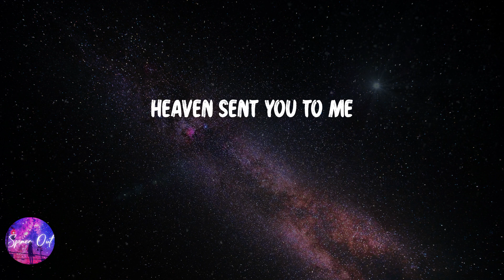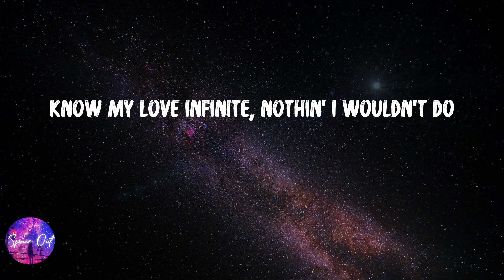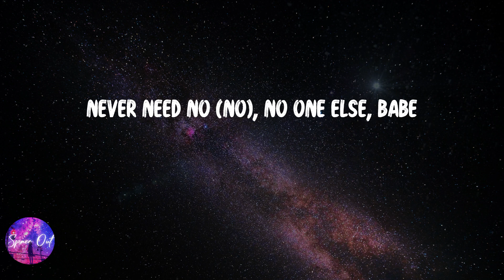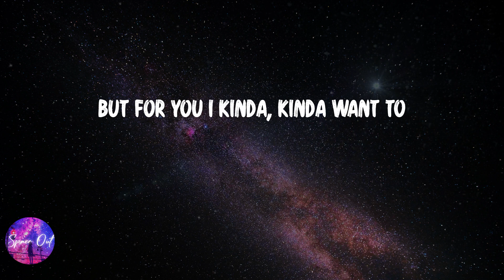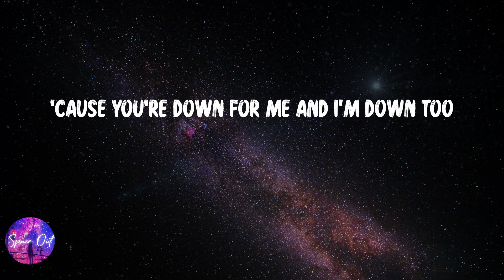Ariana Grande - positions (Lyric video)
Lyric video: Ariana Grande - positions

Lyrics positions - Ariana Grande:
Perfect, perfect
Yeah
Ah, yeah
Ah, yeah